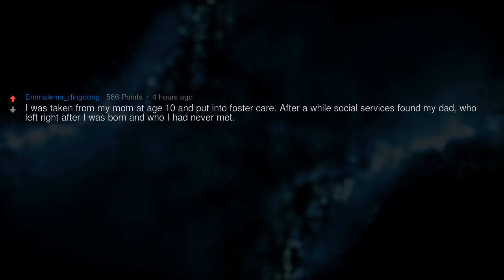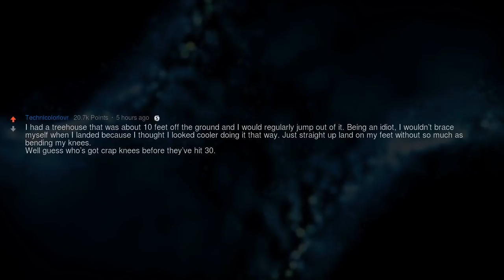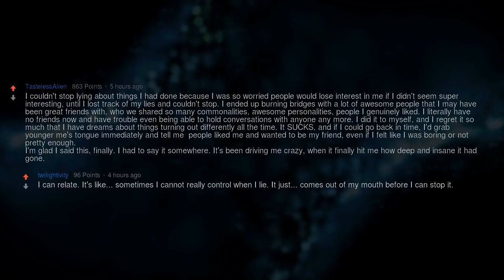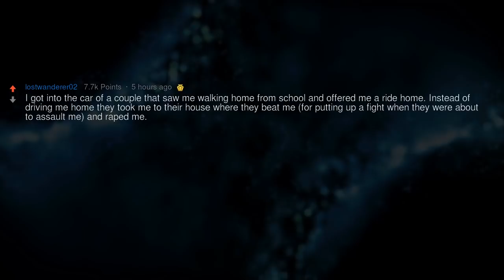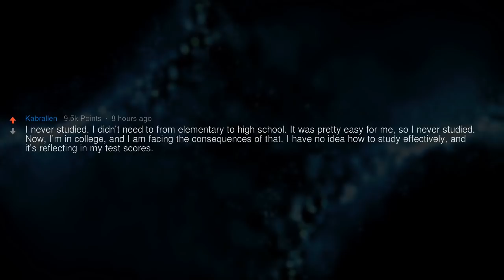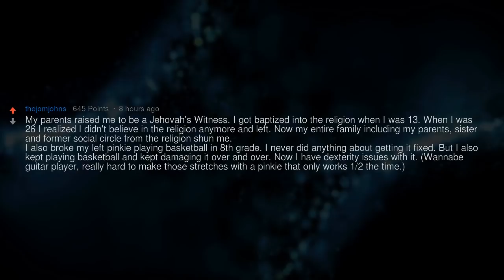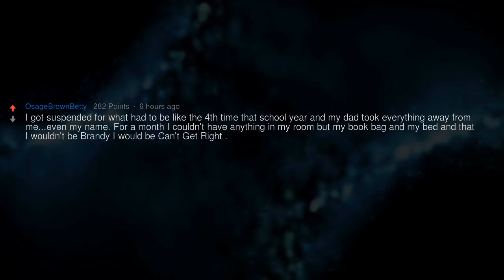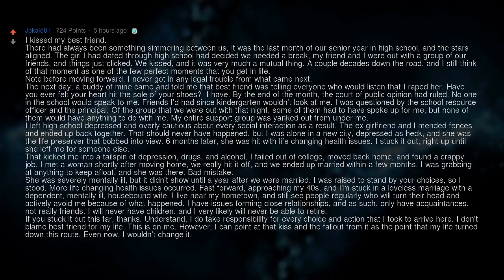What's the Dumbest Thing You Did When You Were Young?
▶ Fresh AskReddit Stories: What is something you did when you were younger that you are still facing the consequences of?\\